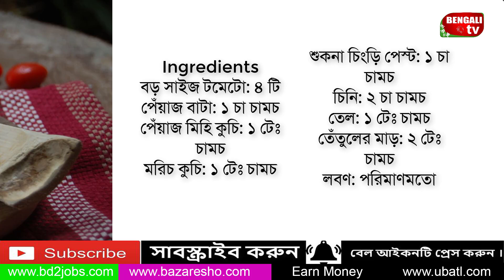টমেটো সাম্বাল || Bengali TV Recipe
Steps
 Step 1
টমেটো ফুটানো পানিতে ৫-৬ মিনিট রেখে পানি থেকে উঠিয়ে খোসা ছাড়িয়ে ক্রাস বা থিঁতিয়ে নিতে হবে।

 Step 2
তেল, রসুন, চিংড়ি পেস্ট বাদে বাকি সমস্ত উপকরণ একসাথে মিলিয়ে নিতে হবে।

 Step 3
তেল গরম করে রসুন বাদামি রং করে ভেজে চিংড়ি পেস্ট দিয়ে ভেজে টমেটো মিশ্রণের বাটিতে ঢেলে দিতে হবে।